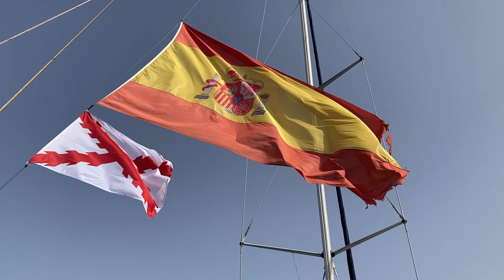Fondeando en Ibiza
Las dos banderas de España juntas en el Mediterráneo, en Ibiza.